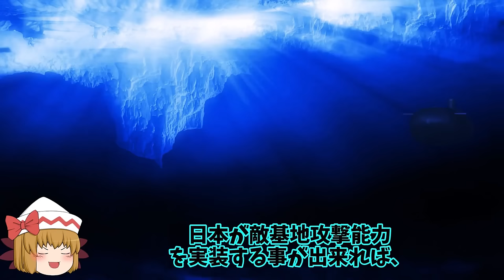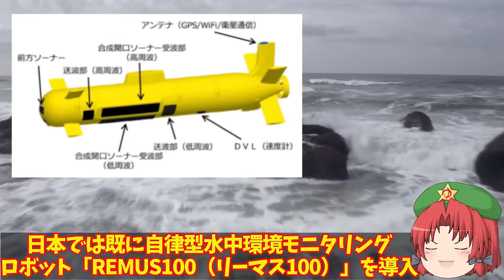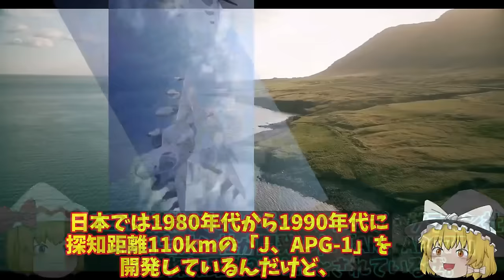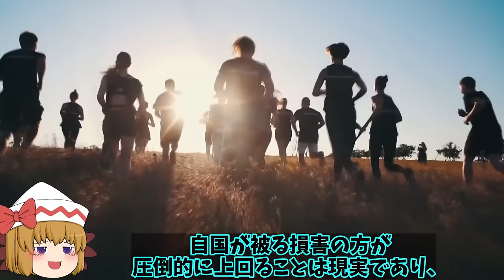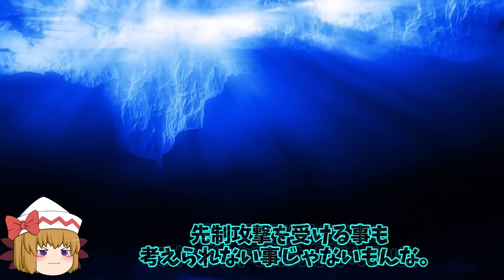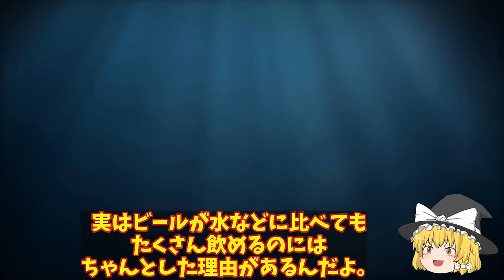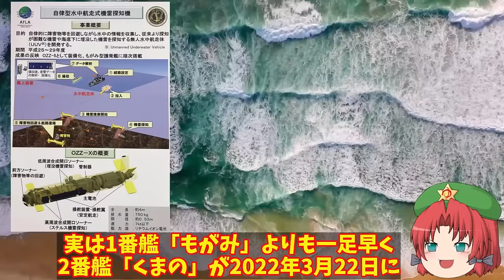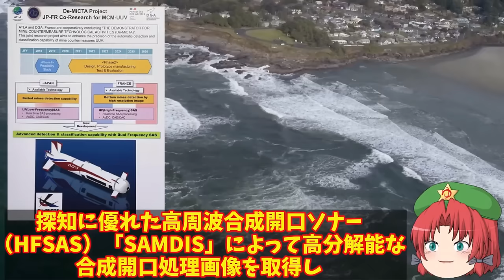【ゆっくり解説・軍事News】自衛隊最高スペシャル 陸自沖縄南西諸島へ12式地対艦誘導弾射程内へ！12式の延伸で射程はなんと1500キロとも防衛装備に異変【スペシャル・特集】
自衛隊最高スペシャル 陸自沖縄南西諸島へ12式地対艦誘導弾射程内へ！12式の延伸で射程はなんと1500キロとも防衛装備に異変【スペシャル・特集】

1陸自沖縄南西諸島へ12式地対艦誘導弾射程内へ！12式の延伸で射程はなんと1500キロとも防衛装備に異変？

2海自次期潜水艦建造計画に方向転換か！世界最強の米国でさえ震える潜水艦誕生する？

3海自OZZ5無人機護衛艦へ搭載！最新鋭護衛艦もがみ型が世界でも初少人数製のハイテク護衛艦か？